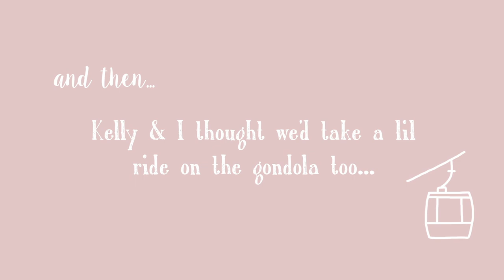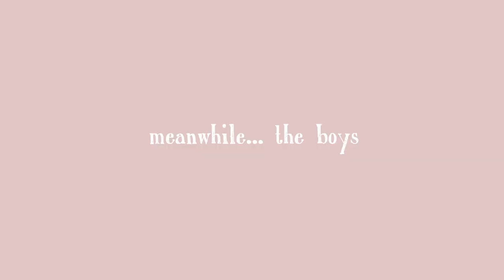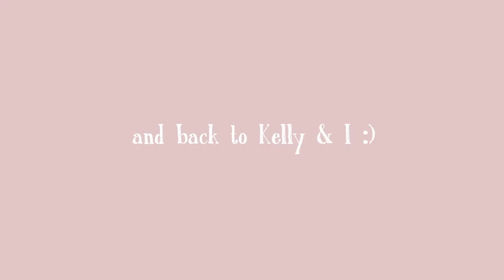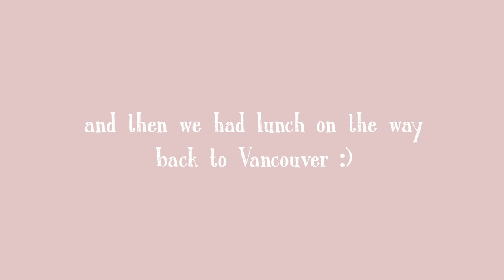Post exams whistler trip with my friends | Itsyvn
Post exams consisted of a fun trip up to Whistler with my friends where we found the cutestttt Airbnb…

(aannnd it’s finally up! Took me the whole winter break to edit but hey! It’s better late then never;))

Yvonne